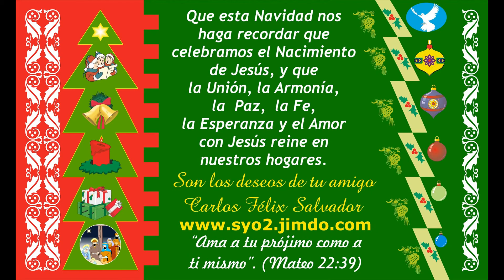FELIZ NAVIDAD Y UN PROSPERO AÑO NUEVO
FELIZ NAVIDAD Y UN PROSPERO AÑO NUEVO, QUE DIOS TE BENDIGA CON BUENA SALUD, BIENESTAR Y ÉXITOS. ASIMISMO LA PAZ, LA FE, LA UNIÓN, LA ARMONÍA, EL AMOR Y LA ESPERANZA REINE EN TU HOGAR.